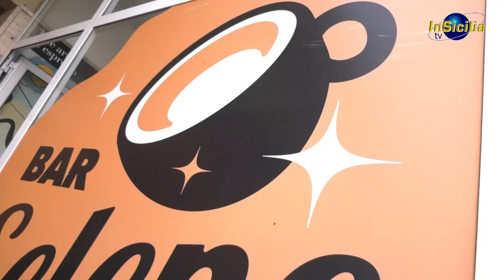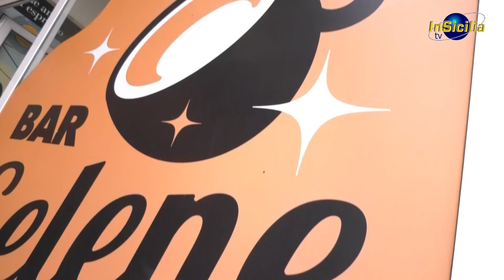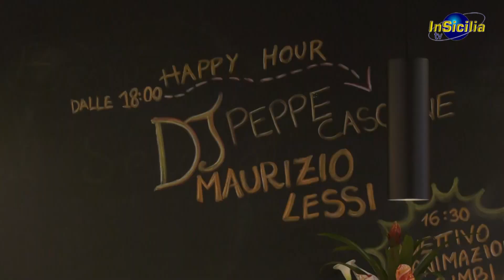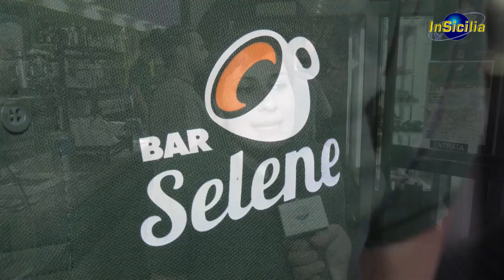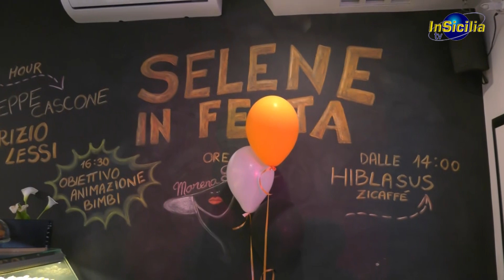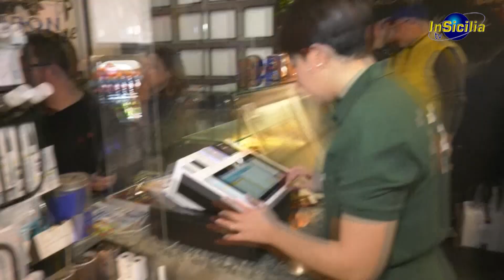Inaugurazione Bar Selene Ragusa - 25.05.2023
Dopo l'apertura nei mesi della pandemia del 2020 il Bar Selene a Ragusa organizza una festa per ringraziare i propri clienti per la fiducia data in questi anni. Un party organizzato nei minimi dettagli con musica dal vivo e animazione e come sempre la freschezza e genuinità dei prodotti offerti il tutto condito dalla professionalità del proprio staff. Il Bar Selene vi aspetta tutti i giorni per la colazione, il pranzo e l'aperitivo.